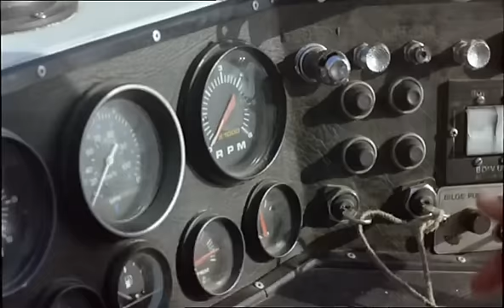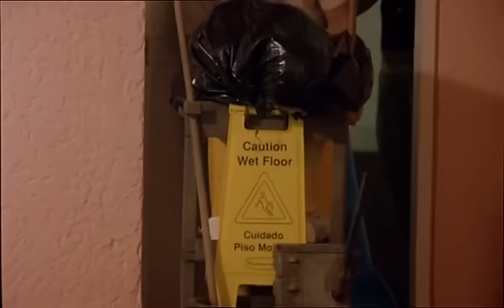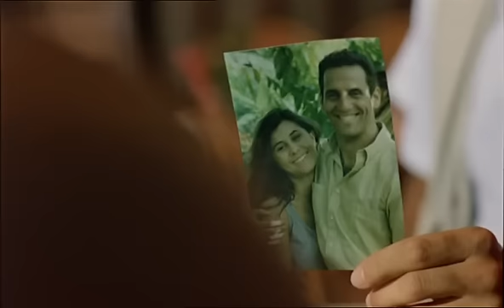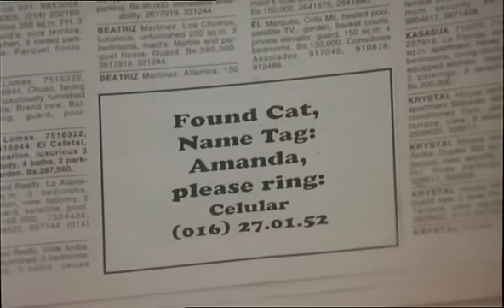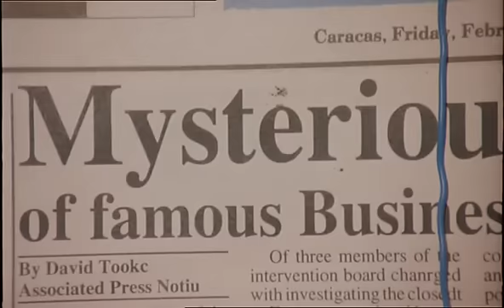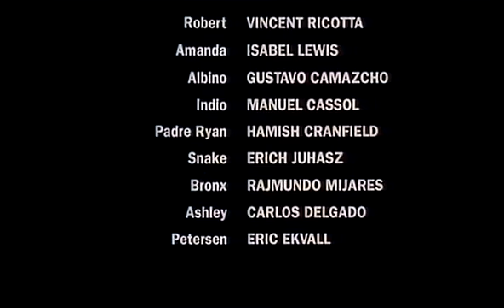Готов да убива (1994) Бг аудио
След изпълнението на тайна мисия във Венецуела,група наемници се връщат.По време на мисията всички са трябвало да загинат,предадени от своя шеф.Сега е време да си разчистят сметките.

Режшисьор:Даниел Стоун

В ролите:Винсент Рикота,Изабел Дейвис,Густаво Камачо и др.